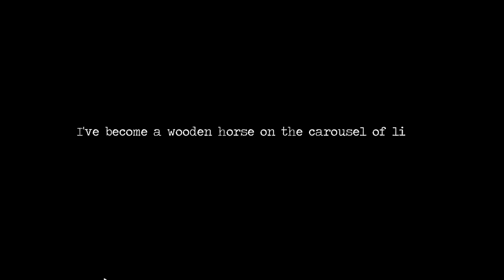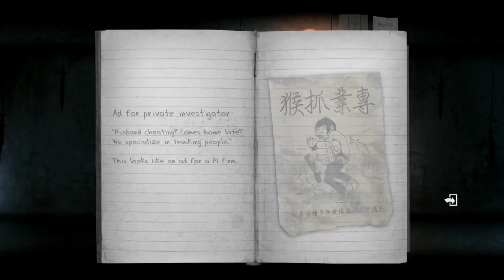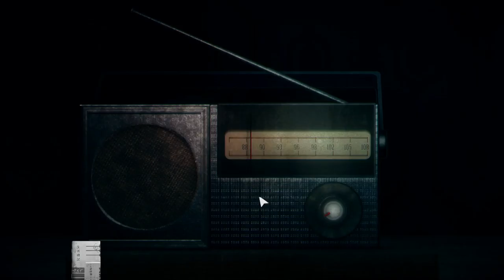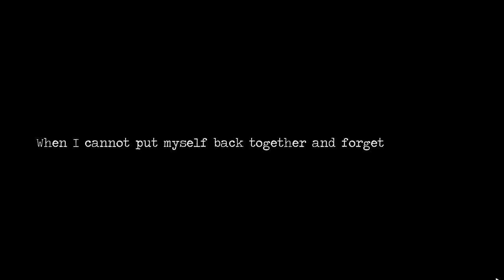Detention [4] Recovering the Past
It's taken a pretty sharp turn away from horror to the horrific. The story seems like it's now fairly clear.